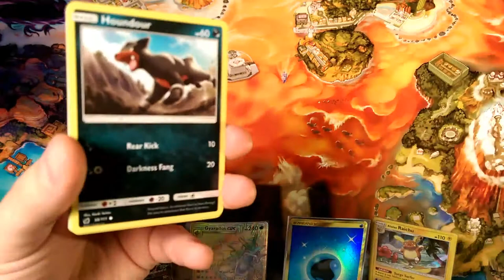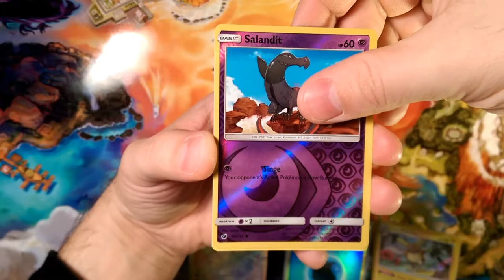Crimson countdown #14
Alola Dapper friends, DapperDraby here with you today to bring you another Pokémon tcg pack opening. Countdown is down to two weeks left. The hype is real once the new year has arrived. Let's keep the countdown coming with installment 14.